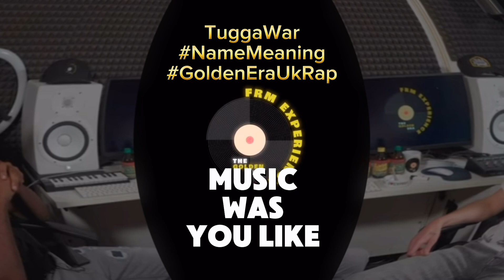TUGGAWAR - NameMeaning GoldenEraUkRap Flashback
We asked  TUGGAWAR how he got the name and the meaning behind it and we found out some interesting info, he also S/O couple people from his School Highbury Grove  - Full Ep out now